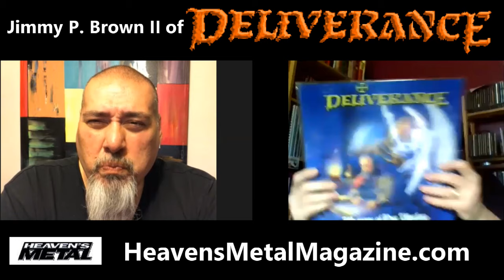Get Ready To Dive Into Learn With Jimmy Brown From Deliverance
The reissues of much of the 30-year past catalog from Christian thrash/speed metal band Deliverance continues, with the latest release being the remastered CD and first-time-on-vinyl of the 1993 release, LEARN. Let's talk to singer/songwriter, and mastermind behind the band, and see what we can learn from this time in Deliverance's career. A new sound, musical direction, and partnership for Jimmy gave us this amazing album, let's learn about it's making.

Grab this reissue today (before the limited press is gone)